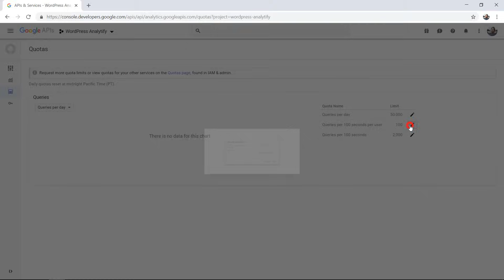How to fix "Quota Error: User Rate Limit Exceeded" in Google Analytics API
Follow the Steps below:

Step 1- Login to your Google Console.

Step 2- Go to "Dashboard" from the left menu and select "Analytics API" from the bottom of the project.

Step 3- Select "Quotas" tab. There is a Queries section on the left side, There are Quotas and limits.  We need to change the limits of each.

Step 4- Click Edit (Pencil Icon) on Queries per day, Increase the limit to 50,000 and Save it.

Step 5- Click Edit (Pencil Icon) on Queries per 100 seconds per user, Increase the limit to 1000 and Save it.

Step 6- Click Edit (Pencil Icon) on Queries per 100 seconds, Increase the limit to 2000 and Save it.

You're done!